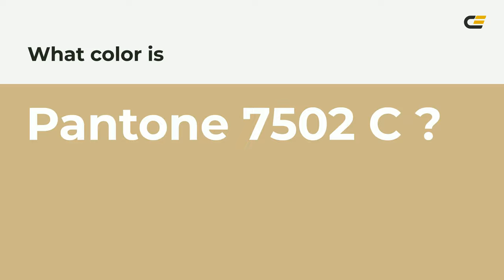color ceb888 hex color - Brown color - Cool color ceb888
What color is ? ceb888 hex color - Brown color - Cool color ceb888

Hex ceb888 Color Code is also known as color.

Hex ceb888 Color code in RGB color code model is created after adding 80.78% red color, 72.16% green color and 53.33% blue color.
Hex ceb888 Color code in CMYK color (process color) code model is generated after subtraction of 0% cyan, 10% magenta, 33% yellow and 19% black.